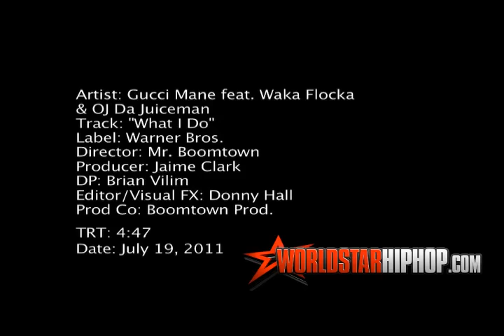Gucci Mane - What I Do Feat. Waka Flocka & Oj Da Juiceman [NEW SONG 2011]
Gucci Mane Feat. Waka Flocka & Oj Da Juiceman - What I Do
(OFFICIAL MUSIC VIDEO)(OFFICIAL MUSIC VIDEO)
Gucci Mane Feat. Waka Flocka & Oj Da Juiceman - This Is What I Do
Gucci Mane - What I Do Feat. Waka Flocka & Oj Da Juiceman- What I Do